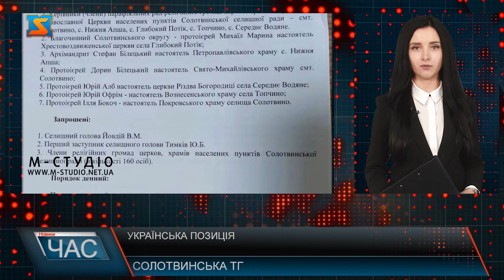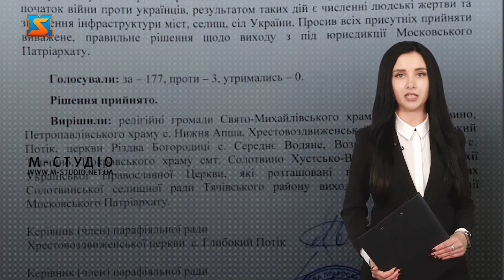Українська позиція. Вийшли з-під юрисдикції Московського патріархату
Рівно місяць тому 24 лютого Російська федерація розпочала повномасштабну війну проти України. Цей період став справжнім випробуванням для кожного з нас. А враховуючи всі злочини проти людства, вчинені російським агресором, православні церкви Московського патріархату поступово виходять з його підпорядкування. Солотвинська ТГ стала першою на Закарпатті громадою, усі православні храми якої вийшли з підпорядкування Московського патріархату. Відповідне рішення про це було ухвалено у вівторок 22 березня на зборах представників релігійних громад УПЦ МП, що діють на території Солотвинської селищної ради. Відтак 6 храмів та церков громади спільним рішенням вийшли з-під юрисдикції Московського патріархату. Це Свято-Михайлівський та Покровський храми смт Солотвино, Петропавлівський храм села Нижня Апша, Хрестовоздвиженський храм села Глибокий Потік, церква Різдва Богородиці села Середнє Водяне та Вознесенський храм села Топчино. Ця громада стала першою в області, яка прийняла таке серйозне і виважене рішення в інтересах нашої держави. В подальшому релігійні спільноти повинні пройти ще кілька етапів аби створити спільну сильну незалежну українську церкву. Варто зазначити, що раніше до керівництва держави щодо заборони в Україні діяльності УПЦ МП звернулася Ясінянська селищна рада. Крім того, Мукачівська єпархія УПЦ МП з початком війни Росії на території України перестала поминати на всіх своїх богослужіннях московського патріарха Кирила.